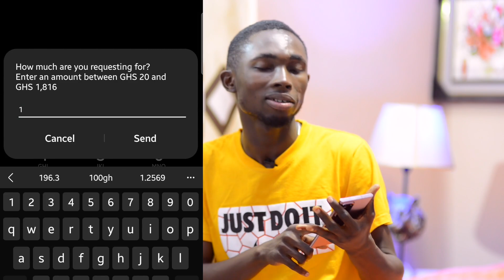MTN QwikLoan update | Everything you need to know about getting Loan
In this video will give you all update about MTN Qwikloan and how to get one.
How to get Loan in Ghana

How To Make Money Online With No Capital In 2022 | Make ¢5000 Monthly With ZERO Capital

Tech In Ghana